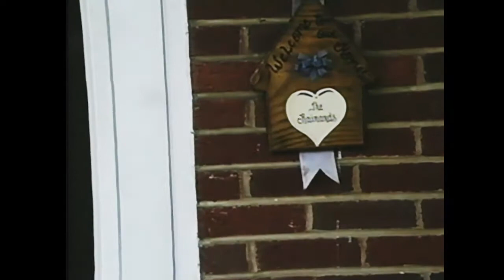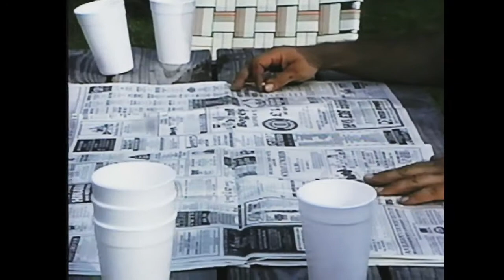Ric Rainard's 70th Birthday Party at David and Ann's House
Starring: Ric Rainard, Betty Rainard, David Rainard, Reg Rainard, Cathy Ebner, Ann Rainard, Logan Rainard, Zach, Reggie Pegg Rainard,
Videographer: David Rainard and Ric Rainard